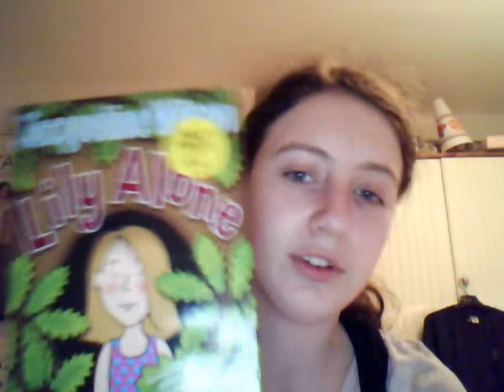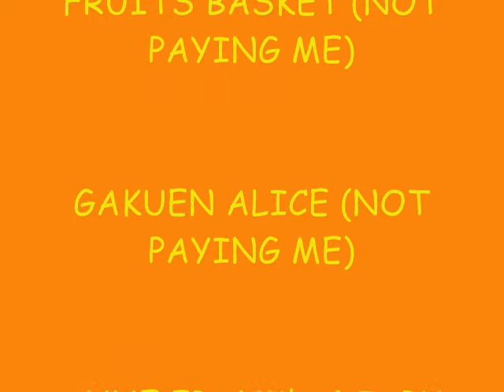VEDA 3: After a curry!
I AM SOOOO FULL AFTER THAT CURRY. VEDA is getting hard now I dunno why.